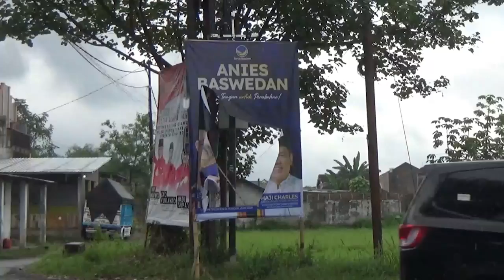Baliho Anies Baswedan di Jember Dirusak OTK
Puluhan Baliho capres Anies Baswedan yang di Jember, Jawa Timur dirusak dan dirobohkan oleh orang tidak dikenal (OTK).

Peristiwa ini diketahui terjadi usai Anies Baswedan menggelar safari politiknya di kota tersebut.

Para pendukung telah mengecek dan mendata kondisi baliho serta melaporkan kejadian ini ke Polres Jember. Menurut mereka, kejadian ini menunjukkan adanya persaingan yang tidak sehat dalam berpolitik